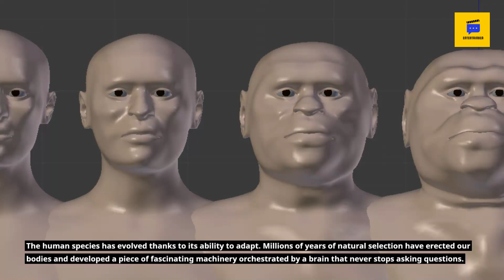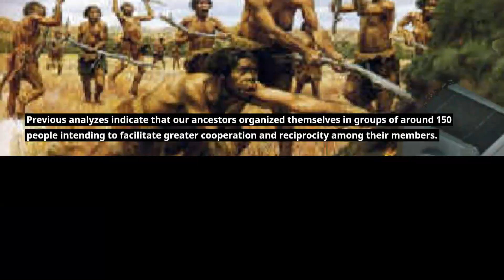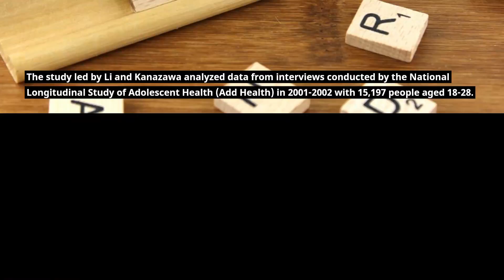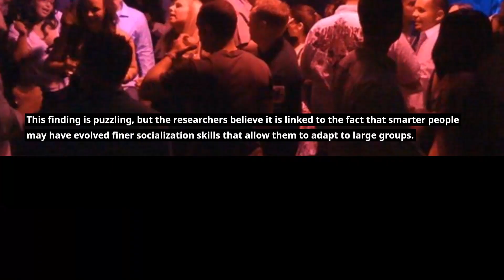Are Intelligent people happy alone?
Contrary to popular belief, the happiest people in the world are not those who are surrounded by friends, family and partners. Studies show that intelligent people are happiest when they're alone.

This video will discuss the findings of the recent study that states that intelligent people are happiest alone. The study is based on a survey of more than 16,000 people in the US and UK.